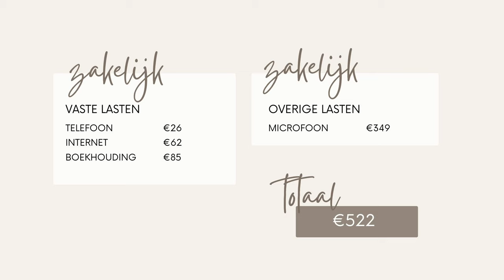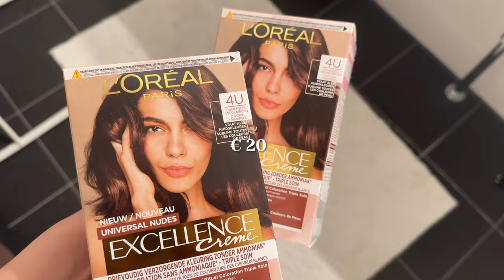Dit is hoeveel geld ik heb uitgegeven in de maand februari 💸 Money Diary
In deze video geef ik een kijkje in mijn uitgaven van de maand februari. Laat vooral weten wat voor inzichten jullie interssant zouden vinden voor de volgende maand.⇣

Template - Budget planner:

✨ FAQ?
Leeftijd: 25 jaar (24 juli ’98)
Camera: CANON EOS 77D, CANON M6,  CANON G7X II
Edit programma: Final Cut Pro